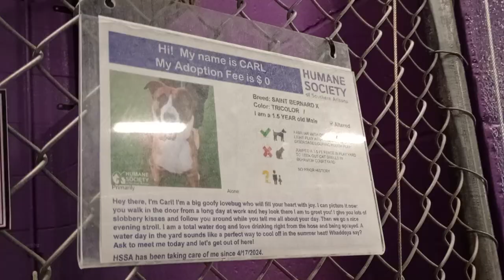Carl 1y Pet Id 940880 kennel 7 HSSAZ shelter he saw many changes today, so he adjusts & goes slow523